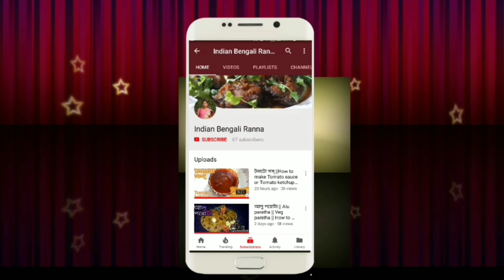রিচ খাবারের পর শরীরকে ভালো রাখতে তৈরি করুন পাতলা মসুর ডালের রেসিপি | Masoor dal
How to make Masoor dal / patla musurir dal

যদি আপনাদের আজকের এই মসুর ডালের রেসিপি ভালো লেগে থাকে তাহলে ভিডিও টি লাইক করুন কমেন্ট করুন শেয়ার করুন সকলের সাথে ততক্ষণ ভাল থাকুন সুস্থ থাকুন ধন্যবাদ |